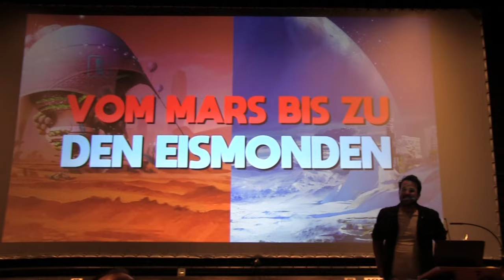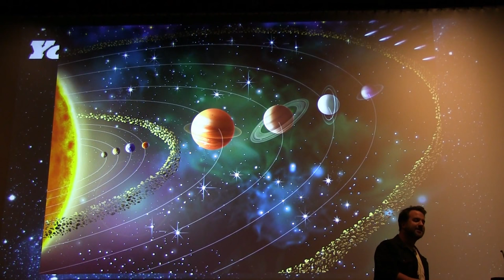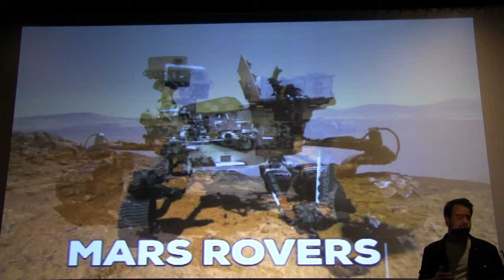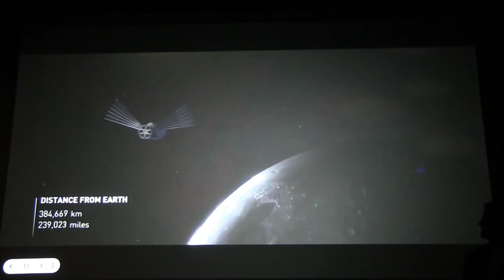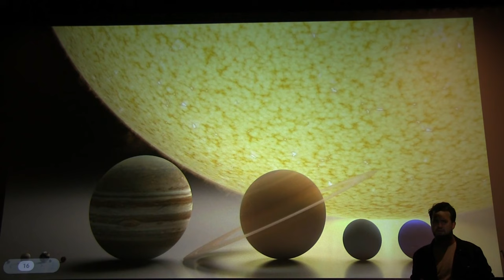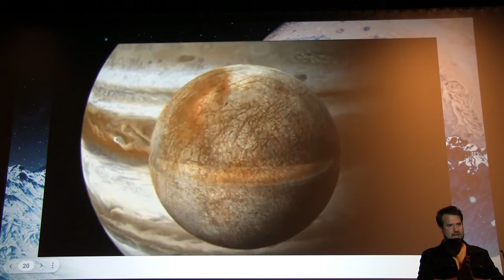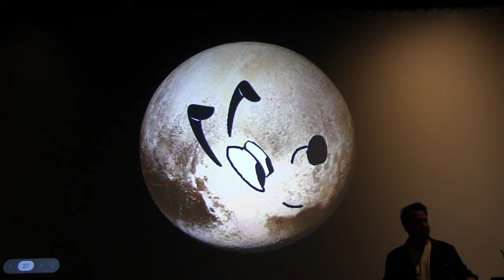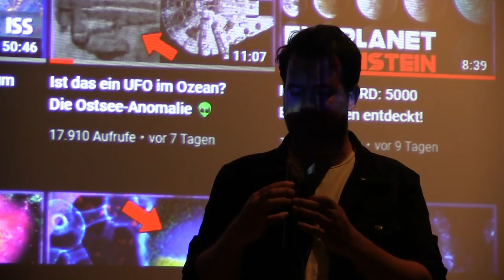Vom Mars bis zu den Eismonden! Vortrag beim Space Day im Planetarium Stuttgart 🚀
Mein Vortrag beim Space Day in Stuttgart am 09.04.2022

Foto-Credit: NASA/ESAr